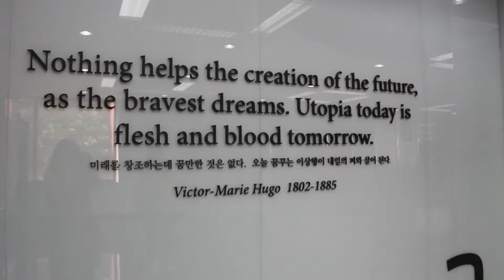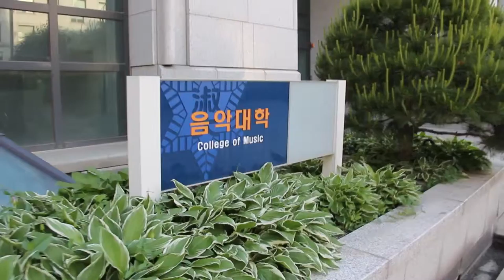Sookmyung Women's University